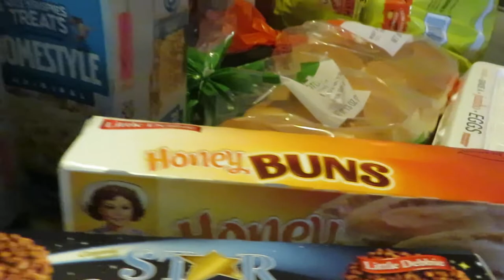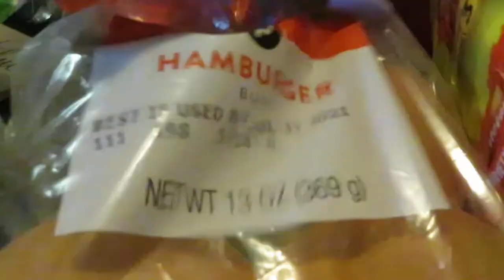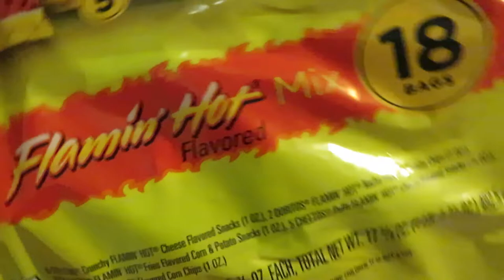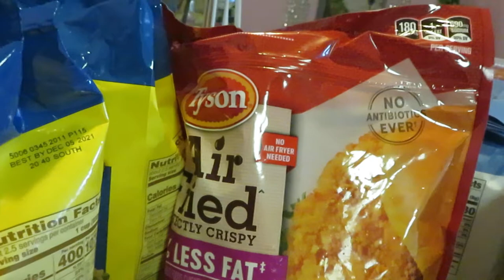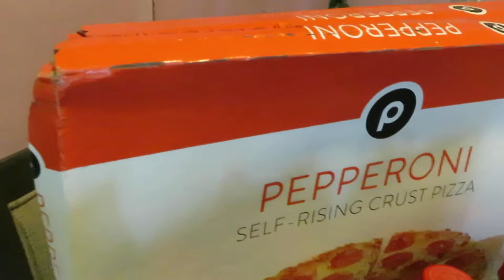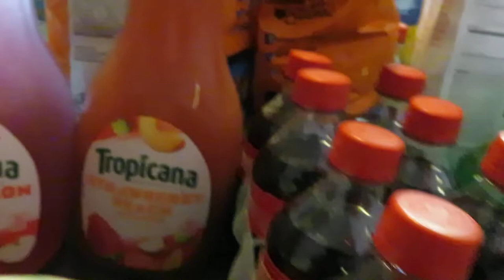Publix Weekly Grocery Haul 7-22-2021 to 7-28-2021 | BERTOLLI DEAL | Arickamisha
These are my Publix deals please don't forget to use your coupons and clip your digital coupons to save more money. Great deals this week especially the Bertolli Deal it was my favorite buy 2 get the 3rd free priced at $8.39 at my Publix!